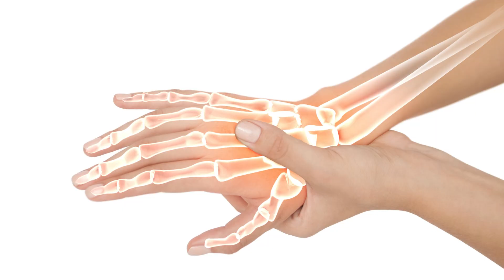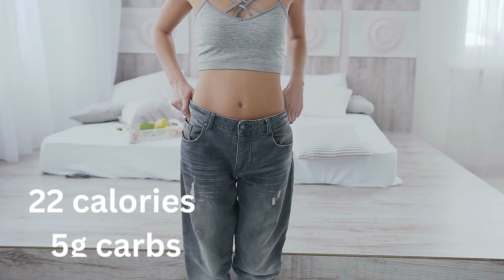Eat Tomatoes! All The benefits of eating tomatoes!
AK HEALTH  is dedicated  to providing top quality life improving videos on health, healing and better living.  Everything from health food, weight loss, nutrition, and healthy life hacks.
In this video I will show you why you should be eating tomatoes!